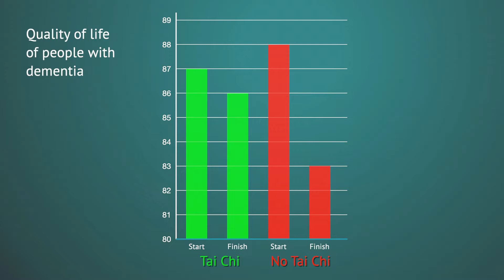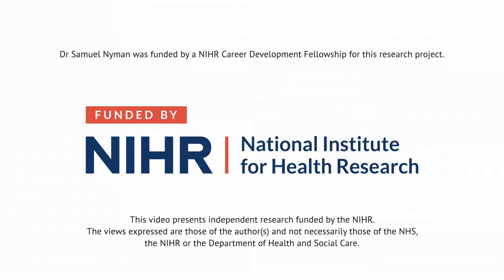The Tai Chi for people with dementia trial - Video abstract [ID 228931]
Video abstract of an original research "Randomised Controlled Trial Of The Effect Of Tai Chi On Postural Balance Of People With Dementia&rdquo; published in the open access journal Clinical Interventions in Aging by Samuel R Nyman, Wendy Ingram, Jeanette Sanders et al.

*Note: All participants of this video gave consent for their images to be used.